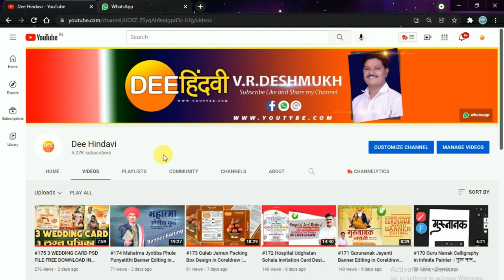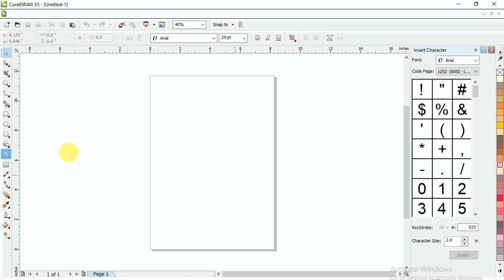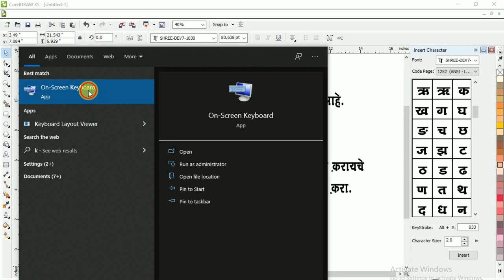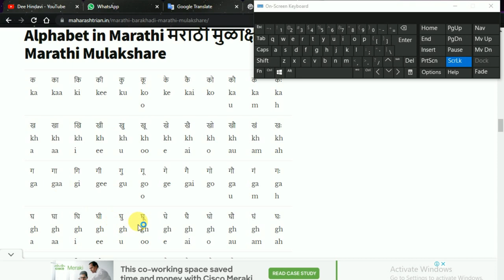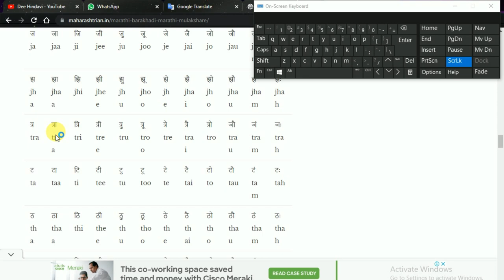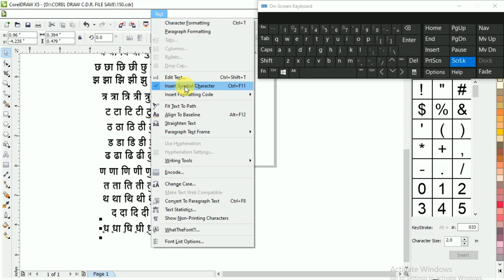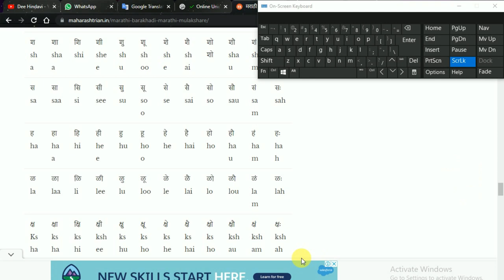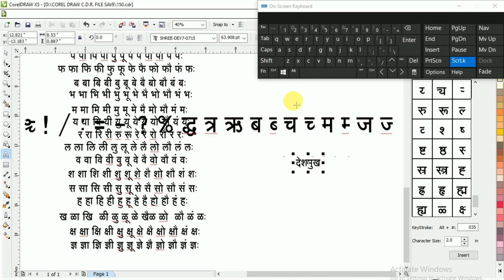#176 | Shree Lipi Marathi Typing Keyboard Full Course | श्री लिपी मराठी | DEE HINDAVI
#176 | Shree Lipi Marathi Typing Keyboard Full Course || श्री लिपी मराठी मधून टायपिंग करण्यासाठी बाराखडी येणे आवश्यक आहे. | DEE HINDAVI

Cover Topic:-
1.shree lipi software
2.shree lipi crack
3.shree lipi font download
4.shree lipi installation
5.shree lipi font
7.shree lipi typing keyboard
8.shree lipi unicode font converter
9.shree lipi font unicode

🙇‍♂️हिंदवी डिजीटल👑
🔥वाढदिवस,
🔥रक्तदान,
🔥लग्नपत्रिका,
🔥शॉप ओपनिंग,
🔥बिझनेस कार्ड,
🔥जयंती,
🔥पुण्यतिथी,
🔥भावपूर्ण श्रद्धांजली,
🔥निवडणूक प्रचार,
🔥दिनविशेष,
🎁आमंत्रण,
🔥सुविचार,
🖥️All प्रिंटिंग बॅनर डिझाईन,